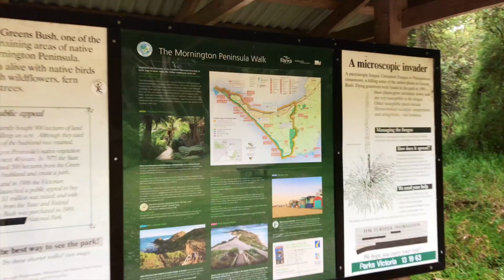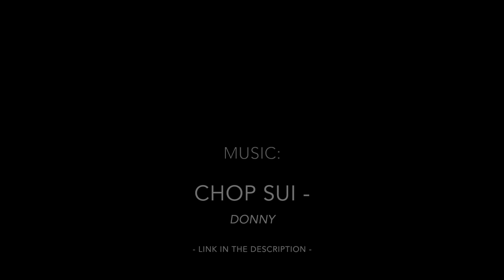Australien Vlog 45 - Melbourne: Bike, Hike, Kayaks & Kangaroos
Wieder ein Tag, an dem ich früher aufstehen musste, als mir lieb war. Doch es hat sich mehr als gelohnt.

Wir wanderten an der malerischen Küste, fuhren mit dem Mountainbike steile Downhill-Trails hinab, paddelten mit dem Kayak und auf dem Surfbrett, hatten leckere (vegetarische) Mahlzeiten und ich lerne wieder neue Leute (z.B. aus Neuseeland) kennen und heute daher gerade auch viel über Neuseeland kennen. Auch ein reizendes Land, wie mir scheint.

Ein toller, aber auch anstrengender Tag mit wahnsinnig vielen Eindrücken. Wir sehen uns morgen, meine lieben Freunde! ;-)